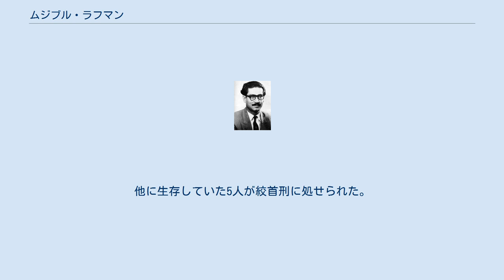ムジブル・ラフマン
シェイク・ムジブル・ラフマン(ベンガル語: শেখ মুজিবুর রহমান、1920年3月17日 - 1975年8月15日）またの名をバンガバンドゥ・シェイク・ムジブは、バングラデシュの政治家。
かつての東パキスタンにおけるベンガル人政治指導者・独立運動家。
バングラデシュの大統領（初代及び第4代）及び首相を歴任した。
 日本のメディア報道では「ムジブル・ラーマン」と表記されている。
 ムジブル・ラフマンは英領インドベンガル州の小さな町タンギパラで生まれた。
1929年に高校を卒業した後、1931年の公立学校に3等級で入学したが、1934年、目の手術を受けるために学校を辞め、4年後に学校に戻った。
その後、1942年にゴパルガンジ宣教師学校に入学、1944年にイスラミア大学（現在のマウラナアザド大学）から中級芸術、1947年に同大学から文学士号を取得した。
 1940年にイスラム教徒の学生連盟に加入し、政治的な活動を開始。
1946年にはイスラム大学学生自治会の事務総長に任命された。
 彼はパキスタン独立とともに本格的な政治活動を始めた。
東パキスタンムスリム学生連盟(後のアワミ連盟)を1950年代に結成した（第2代）。
両団体はともに東パキスタンにより大きな自治を獲得するために活動した。
当時のパキスタンは西パキスタンと東パキスタンに分かれており、1600km 以上はなれた西パキスタンが主導権を握っていた。
このため言語と文化の異なる東パキスタンには大きな不満があった。
 1970年パキスタン国会総選挙で、アワミ連盟は東パキスタンに割り当てられた162議席中、160を獲得した。
この高い支持率を背景として、ムジブル・ラフマンは東パキスタンがより大きな自治権をもつことを要求した。
これはパキスタンが東西二州からなる連邦制国家へ移行することを含んでいた。
しかしこの構想は破綻し、両パキスタンの緊張は、西パキスタンで使われるウルドゥ語をパキスタンの唯一の公用語とする試みによって激化した。
東パキスタンではほとんどの住民がベンガル語を使っていたからである。
東パキスタンでの民衆の権利を訴える運動に呼応して、ラフマンはパキスタン政府への非協力を呼びかけた。
 パキスタン政府は戒厳令を敷き、軍を東パキスタンに派遣して独立運動を弾圧し、参加者を虐殺した。
1971年3月、両パキスタンは戦争状態に突入、バングラデシュ独立戦争が勃発した。
東パキスタン住民はインドに大量に亡命したことから、インド政府は東パキスタン側につく形で介入、第三次印パ戦争が勃発した。
その間に、ラフマンは逮捕され、その支持者はインドへ逃亡した。
逃亡先で支持者たちは将来独立国家の政府となるべき準備政府を組織した。
戦争はインド・東パキスタン有利に進み、1971年12月に東パキスタンに駐留していたパキスタン軍は投降し、東パキスタンの独立が宣言された。
1972年1月12日、ムジブル・ラフマンは独立したバングラデシュの首相となった。
1972年7月2日には、シムラー協定によりパキスタンがバングラデシュ独立を承認し、名実ともにバングラデシュは独立を達成した。
 独立時のバングラデシュは、9ヶ月におよぶ内戦のために混乱していた。
パキスタン政府とその支持者は各地で虐殺を行っていたとされる。
ムジブル・ラフマンは排他的な政策によって秩序を回復しようとしたが、事態は改善されなかった。
ラフマンは戒厳令を布告するとともに、大統領就任を宣言し、新たに組織されたばかりのアワミ連盟を除くすべての政党の解党を命令した。
しかし国政は改善せず、飢餓と疾病が広がっていった。
 1975年8月15日、ムジブル・ラフマンは妻と息子とともに陸軍の部隊によりダッカで殺害された（シェイクら海外にいた娘二人だけが暗殺を免れた）。
55歳没。
後任には、前商業・土地収益大臣であり、ムジブル・ラフマンの殺害を計画した者たちのひとりであるカンデカル・モシュタク・アーメッドが就任した。
 政権を奪取したアーメッドは、補償法を制定してラフマンの暗殺者たちを免責した。
しかし混乱が続き、わずか3か月後に軍のクーデターにより失脚、投獄された。
1978年に政権を奪ったジアウル・ラフマンは、上記の補償法を憲法第5条を修正する形で組み込んだ。
 ムジブル・ラフマンの娘であるシェイク・ハシナは、1996年から2001年までバングラデシュの首相を務め、...